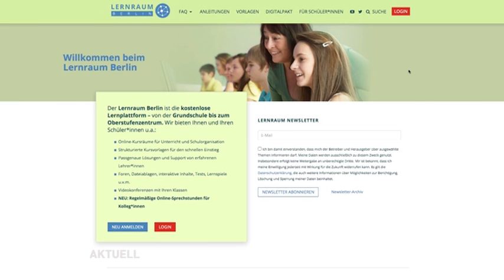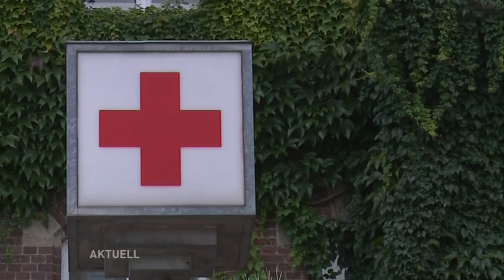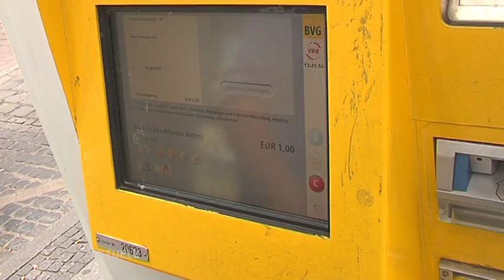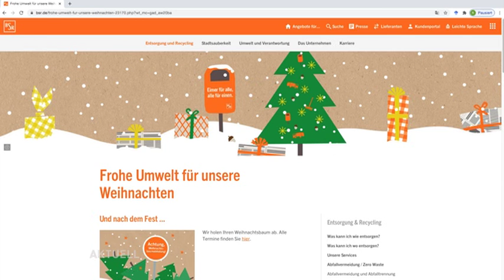Ein Reinfall mit Ankündigung: Digitaler Pannen-Schulstart // Die tv.berlin News am 4.1.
Die Themen heute:

Homeschooling „Lernraum Berlin“ floppt
Elternausschuss will offene Schulen ab nächster Woche
Bund Länder Beratung am Dienstag
Die aktuellen Corona-Zahlen
Impfung der über 90-jährigen in Arena Treptow
U9 nach Brand in U-Schlossstraße länger gesperrt
Brand in U-5-Bahnhof "Rotes Rathaus"
VBB-Tickets bleiben Bis Ende Juni gültig
Zwei Drittel weniger Silvestermüll
Und BSR holt Weihnachtsbäume ab Donnerstag ab